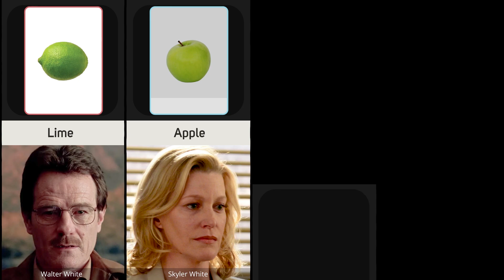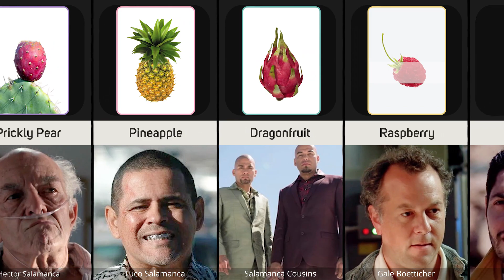Fruits That Best Represent Breaking Bad Characters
Breaking Bad Characters Represented by Fruits

If you have your own thoughts or ideas, feel free to write in the comments.

Breaking Bad Characters: Walter White, Skyler White, Hank Schrader, Marie Schrader, Walter White Jr., Steve Gomez, Bogdan Wolynetz, Saul Goodman, Huell Babineaux, Badger, Skinny Pete, Combo, Mike, Gustavo Fring, Tyrus, Don Eladio, Hector Salamanca, Tuco Salamanca, Salamanca Cousins, Gale Boetticher, Krazy-8, Wendy, Jane Margolis, Lydia, Todd Alquist, Jesse Pinkman

Fruits: Lime, Apple, Melon, Blueberry, Banana, Grapefruit, Lemon, Fig, Watermelon, Cherry, Papaya, Kiwi, Coconut, Orange, Grape, Mango, Prickly Pear, Pineapple, Dragonfruit, Raspberry, Strawberry, Plum, Peach, Cranberry, Clementine, Passionfruit.